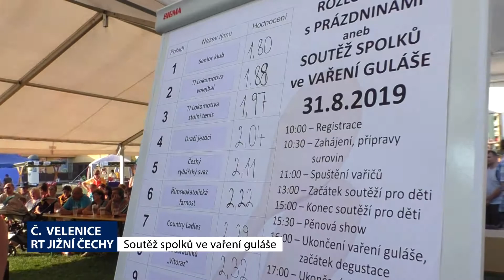Jihočeské minuty - 2. 9. 2019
V Českých Velenicích proběhla soutěž spolků ve vaření guláše.